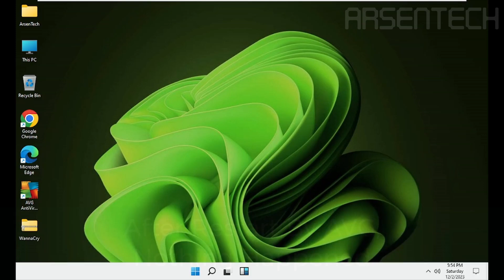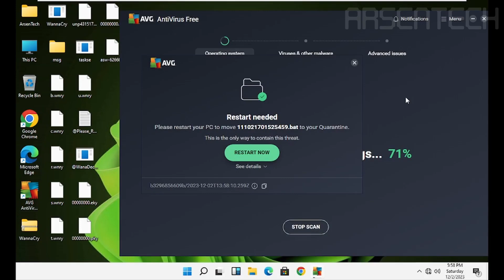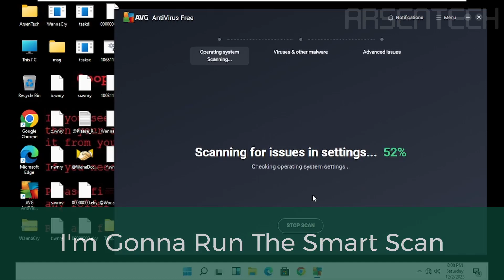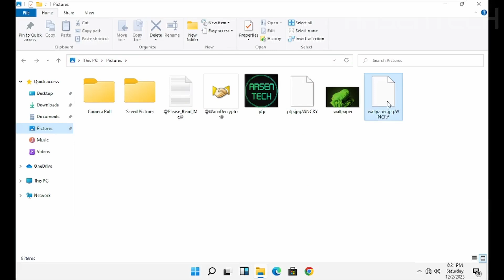AVG Antivirus VS WannaCry Ransomware | Antivirus Test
Can AVG decrypt the files and clean the mess made by WannaCry? I'll test AVG Antivirus against WannaCry Ransomware to find out!

➤ Timestamps
0:00 Intro
0:16 First Test
0:52 Second Test
1:26 Scanning & Restarting
2:03 Third Test
2:26 Second Scan
2:56 Second Restart
3:21 Deep Scan
3:57 Outro